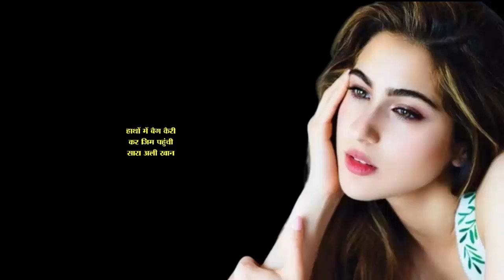हाथों में बैग कैरी कर जिम पहुंची सारा अली खान, एक्ट्रेस की हरकत देख भड़के यूजर्स